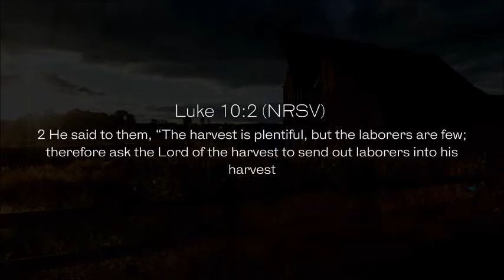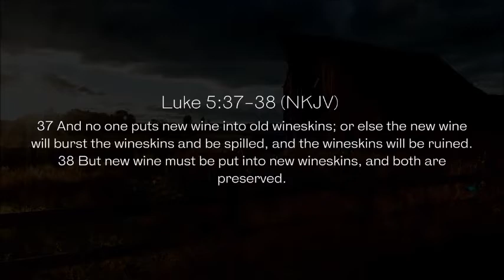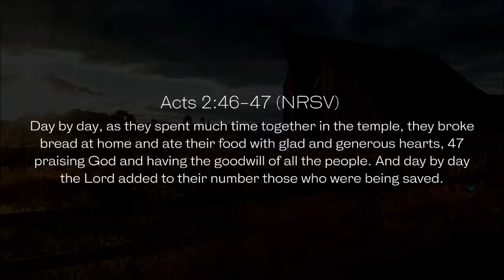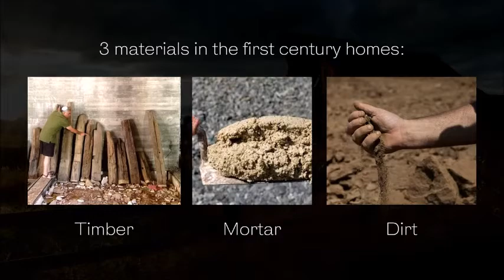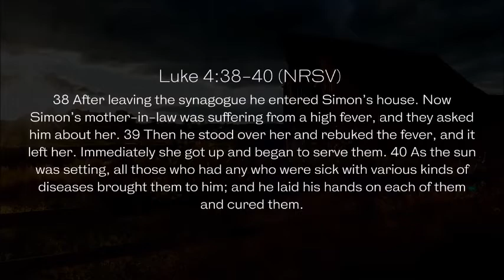Building A Life That Lasts | Brandon Naramore